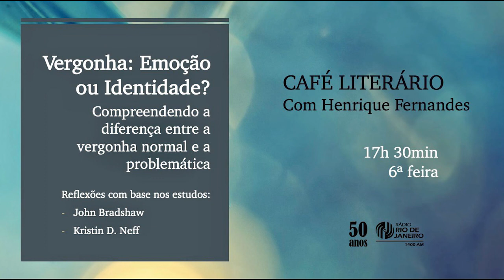Vergonha: emoção ou identidade? - Café Literário